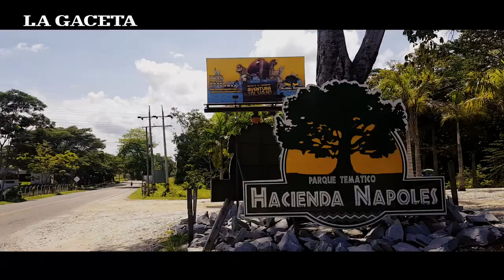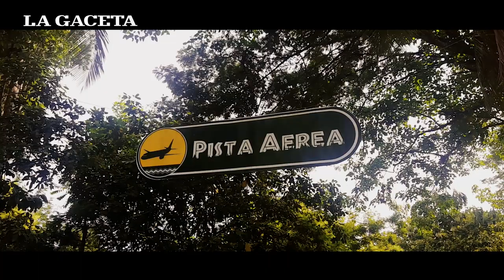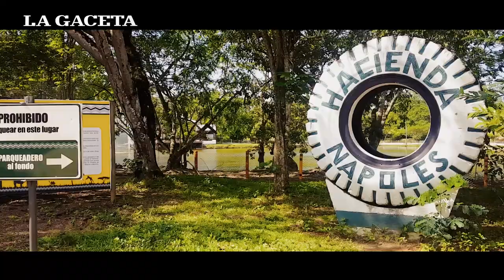Hacienda Nápoles, del paraíso narco a un parque temático y turístico